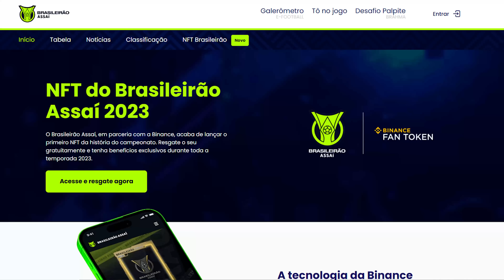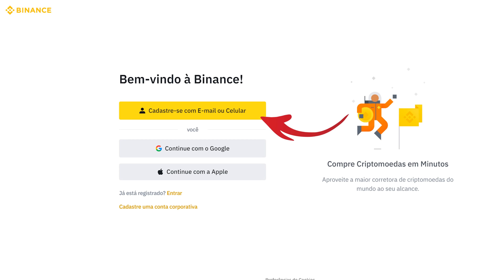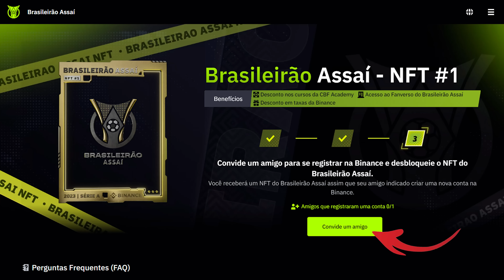COMO GANHAR um NFT do BRASILEIRÃO ASSAÍ (Milhares de prêmios e benefícios para quem AMA FUTEBOL)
(É nesse site que você vai fazer o cadastro e receber seu código)

(É nesse site que você vai abrir conta na Binance e inserir o código)

✪ 𝗖𝗔𝗣𝗜𝗧𝗨𝗟𝗢𝗦 𝗗𝗢 𝗩𝗜𝗗𝗘𝗢:

00:00 - ABERTURA
00:22 - O QUE É UM NFT
01:56 - O NFT BRASILEIRÃO ASSAÍ
02:44 - BENEFÍCIOS DO NFT
03:13 - FANVERSO BRASILEIRÃO ASSAÍ
05:06 - COMO GANHAR O NFT DO BRASILEIRÃO
07:40 - É UM NFT DE UTILIDADE
08:22 - FINALIZAÇÃO

(Caso peçam um cupom de indicação, digite PRIMOPOBRE e ganhe 1% de bônus sobre o valor do seu primeiro investimento. Promoção por tempo limitado)
✪ 𝗧𝗘𝗦𝗧𝗘 𝗚𝗥𝗔𝗧𝗜𝗦 𝗢 𝗔𝗠𝗔𝗭𝗢𝗡 𝗣𝗥𝗜𝗠𝗘 𝗣𝗢𝗥 𝟯𝟬 𝗗𝗜𝗔𝗦

✪ 𝗖𝗢𝗠𝗣𝗥𝗘 𝗢𝗦 𝗠𝗘𝗟𝗛𝗢𝗥𝗘𝗦 𝗟𝗜𝗩𝗥𝗢𝗦 𝗗𝗘 𝗙𝗜𝗡𝗔𝗡𝗖𝗔𝗦 𝗖𝗢𝗠 𝗗𝗘𝗦𝗖𝗢𝗡𝗧𝗢 𝗡𝗔 𝗠𝗜𝗡𝗛𝗔 𝗟𝗢𝗝𝗔 𝗗𝗔 𝗔𝗠𝗔𝗭𝗢𝗡 𝗘 𝗠𝗘 𝗔𝗝𝗨𝗗𝗘 𝗖𝗢𝗠 𝗔 𝗖𝗢𝗠𝗜𝗦𝗦𝗔𝗢